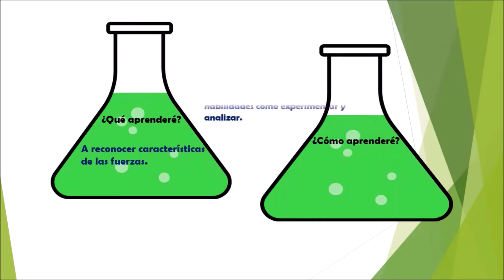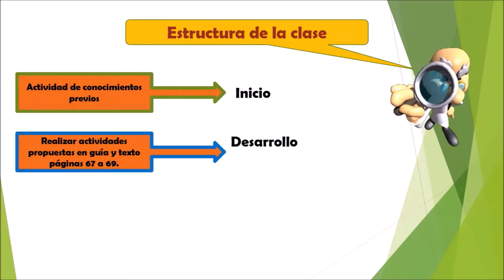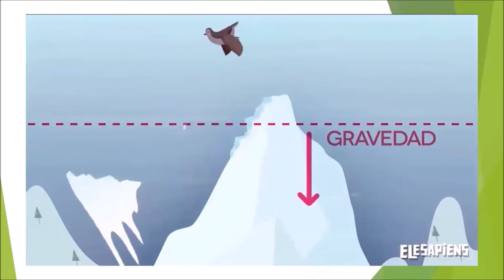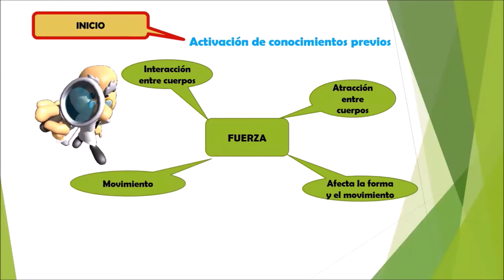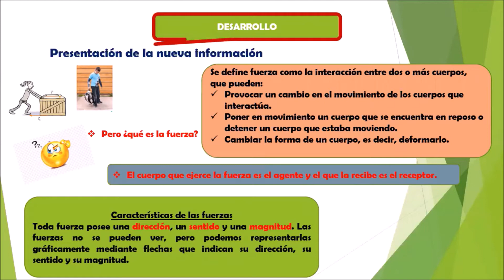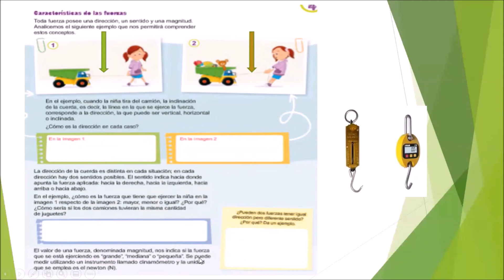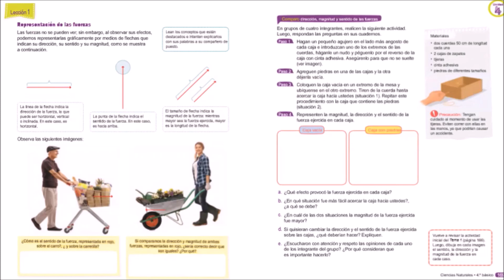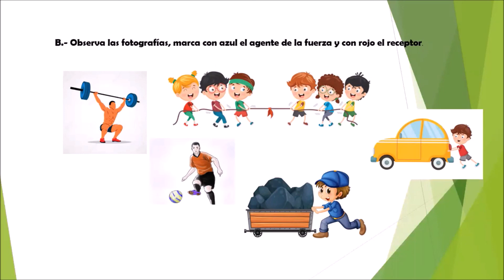Ciencias 4° Básico: Fuerza.